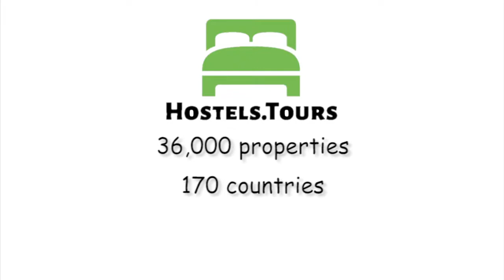Hotel Gerando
Check availability, price, reviews and discount on Hotel Gerando can be found

Hotel Gerando is a small, friendly hotel ideally located in the heart of Montmartre at the foot of the Sacre Coeur and just around the corner from the Busabout pick-up point. This 2-star hotel has recently been renovated. All rooms have bath or shower, WC, colour satellite television and direct dial telephone. The Hotel Gerando is noted for its friendly and discreet service. Our professional staff will welcome you and ensure that your stay is pleasant and enjoyable.The lounge is an ideal setting in which to relax and unwind, after a busy day sight-seeing or on business.Our facilities:Baby Listening (provided on request)Business Facilities (photocopier and fax machine)Car Parking (nearby)Elevator/Lift (for all guests)Pets Allowed (in guest bedrooms)Shops (nearby)Please Note: We will pre-authorise the first night stay after booking. Check in from 14.00hrs